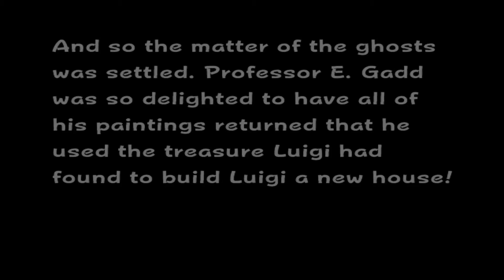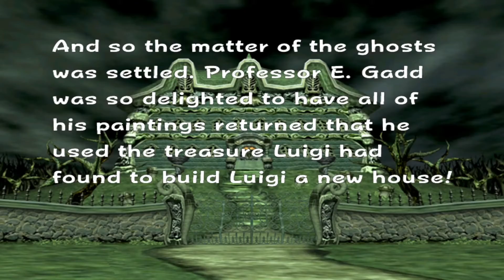Luigi's Mansion 100% Walkthrough FINALE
Welcome to my 100%  Walkthrough of Luigi's Mansion for the Nintendo Gamecube also on 3DS, This is a re attempt of my Walkthrough of Luigis Mansion as i was not satisfied with how i Played so i am redoing the whole playthrough Thanks for watching :)

           TIME STAMPS
             Not today :D

Footage is taken from Dolphin Emulator(WHAT USING EMULATORS MY GOD YOU ARE A MONSTER STOP THIS AT ONCE!!)